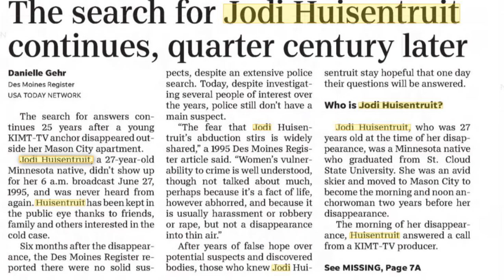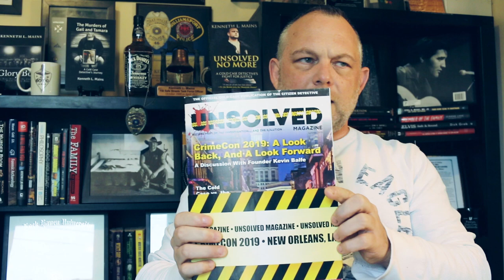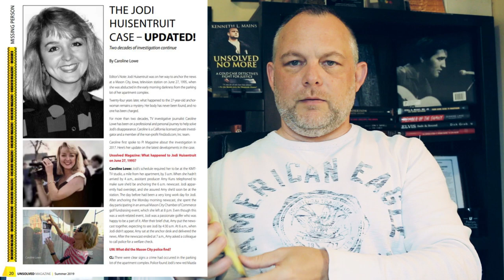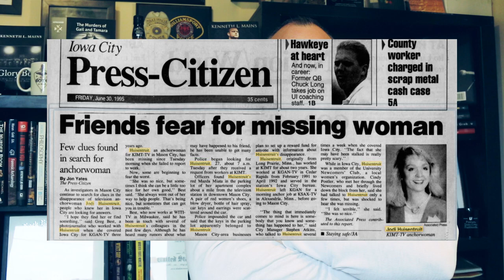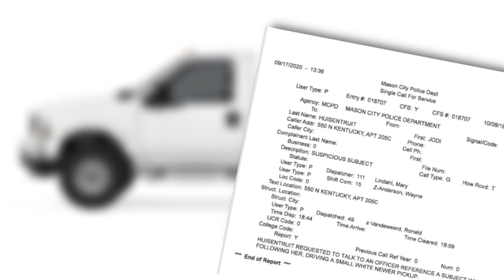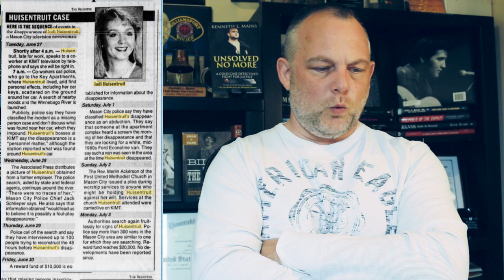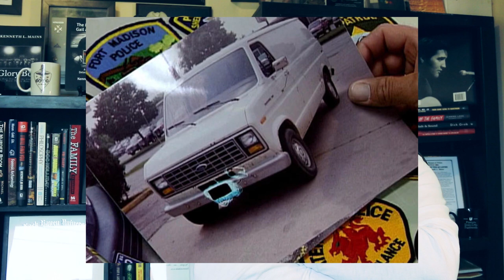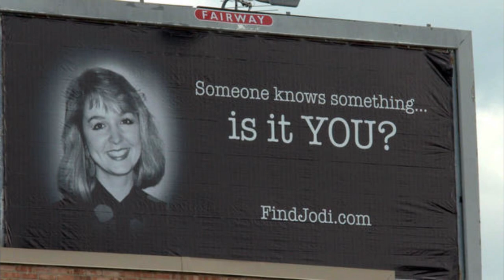Jodi Huisentruit | Deep Dive | Missing News Anchor | A Real Cold Case Detective's Opinion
Jodi Huisentruit went missing on June 27, 1995 from Mason City, Iowa. Her belongings were found strewn about the ground next to her car as she reported for work at 4:30am. Jodi has never been seen since.

Was she a victim of a stalker or was it more personal than that? Was it a friend of hers who seemed to have an infatuation with her?

for more information.

Watch my crime scene revisit here: Jodi Huisentruit Crime Scene Revisit 2024 | Mason City, IA | With Cold Case Detective Ken Mains

What does Detective Ken Mains think?

About Ken Mains:
You have seen him on the History Channel tracking the Zodiac Killer and on the Discovery Science Channel investigating history's greatest mysteries. Most recently he can be seen on the Reelz Channel giving his expert opinion on the "When Friends Speak" true crime series. He served a combined 20 years in law enforcement and the United States Marine Corps. You read his best-selling autobiography 'Unsolved No More.' It is said he is "one of this countries greatest detectives" and the foremost authority on unsolved cold cases. He is raw, unfiltered and only cares about the truth.